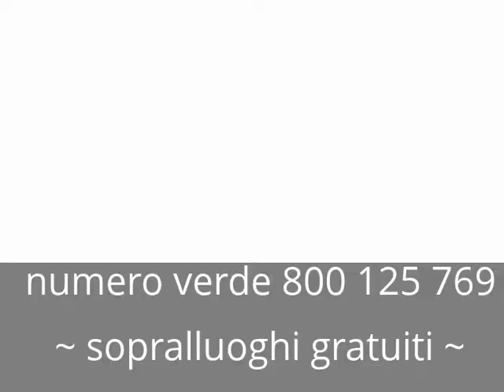Nota musicale e acqua oscillazione Depuratore Depuratori Depurazione Acqua osmosi inversa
Depuratore acqua osmosi inversa Depurazione acqua Depuratori. La potabilizzazione dell'acqua (o purificazione dell'acqua) consiste nella rimozione delle sostanze contaminanti dall'acqua grezza per ottenere un'acqua che sia pura abbastanza per il normale consumo domestico (o per l'utilizzo da parte di stabilimenti a scopo alimentare) ma anche per usi industriali. Con il graduale esaurirsi delle sorgenti con acqua naturalmente potabile (sorgenti di acque profonde), si sta sempre più ricorrendo all'acqua di origine superficiale (fiumi, laghi naturali e artificiali). Queste fonti di approvvigionamento però, a causa di più o meno gravi inconvenienti igienici, non possono essere utilizzati tal quali per scopi potabili e pertanto l'acqua di origine superficiale deve essere sottoposta a cicli di trattamenti di potabilizzazione necessari migliorarne la qualità. Sovente questo accade anche per le acque profonde con un alto contenuto di sostanze organiche ed un elevato numero di colibacilli.L'impianto di potabilizzazione viene realizzato a monte delle condotte di adduzione idrica facendo passare le acque grezze attraverso svariate tipologie impiantistiche di rimozione del materiale organico ed inorganico. I metodi di rimozione utilizzati possono essere di natura fisica, chimico-fisica e biologica in funzione del tipo di sostanze da eliminare dall'acqua grezza in ingresso all'impianto. Le sostanze che devono essere rimosse durante il trattamento di potabilizzazione possono essere di origine naturale e antropica.